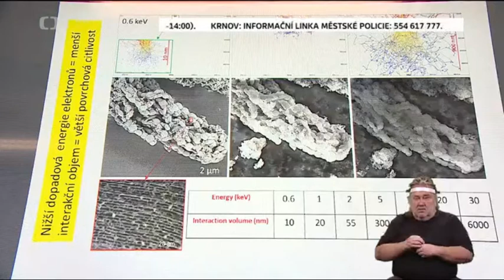Reportáž ze dne 8. 4.2020, ČT1, Události v regionech (Brno)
Pohled do laboratoře Elektronové mikroskopie ÚPT AV ČR při zpracování analýz kvality ochranných pomůcek.